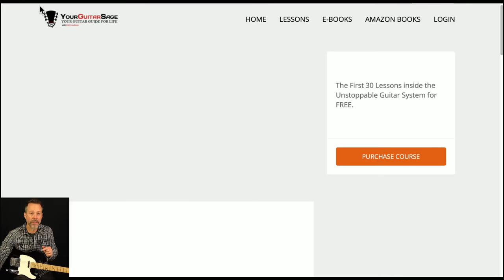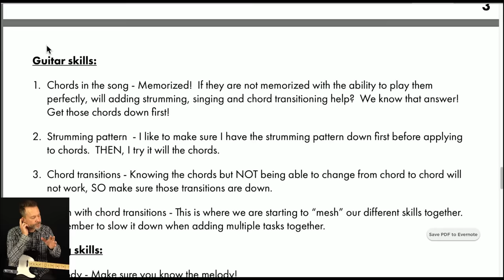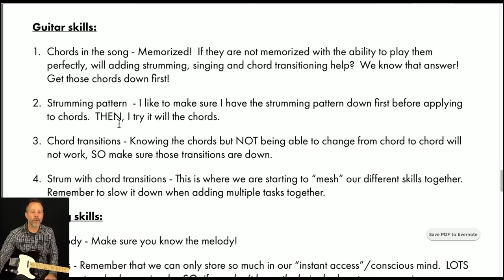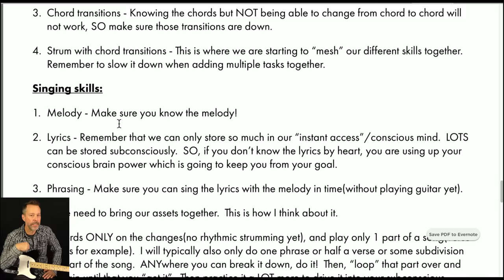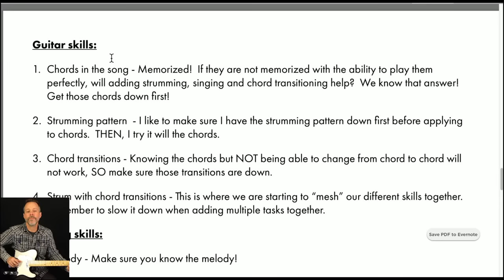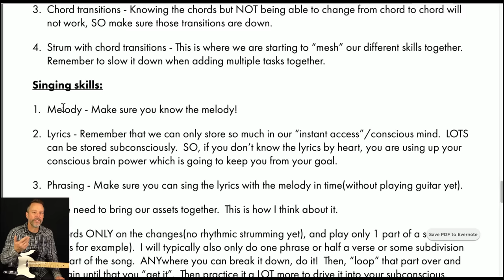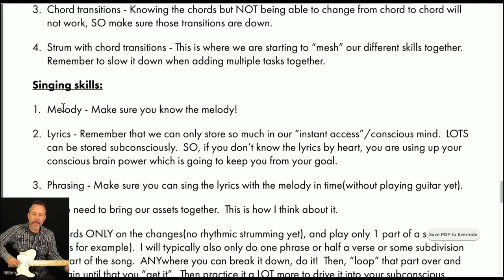How to Play Guitar and Sing at the Same Time - Part 2 - Live Lesson + Q&A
to register for free to WIN a Fender Telecaster and over $6k in giveaways including 14 winners will receive a lifetime membership to the Unstoppable Guitar System.

Did you enjoy this part 2 of how to play guitar and sing at the same time?  If so, let me hear your feedback below in the comment section and share this with your guitar buddies that you thing would find this video helpful as well.

Keep up the practice.

e

Check out YGS store for more details of each course or lessons go

Join the Unstoppable Guitar System and to see all the details go

If you haven't followed me on Facebook yet then what are you seriously waiting for?  I'm doing Live Streams over there so that alone is an enough reason to come hang out with me :) Go